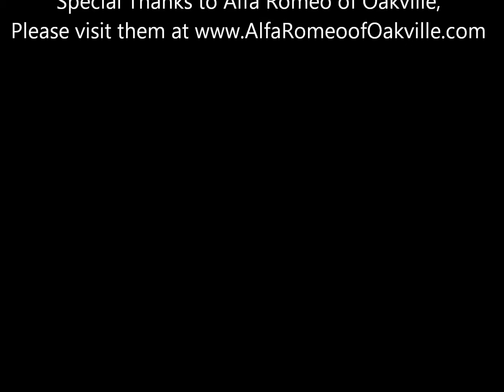Madreperla White Alfa Romeo 4C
I had the chance to chance to visit Alfa Romeo of Oakville and had the chance to film this Gorgeous Madreperla White 4C